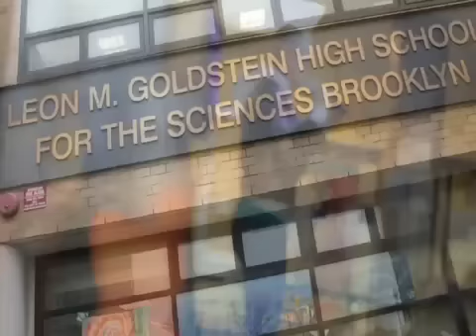Nationwide “Stop Bullying, Be Creative” School Tour Campaign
Visuals by: Equator Productions
Executive Producer: Tevonne Hemmans